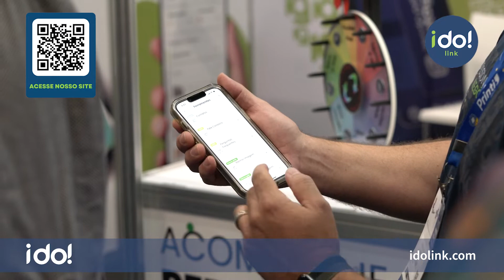IDOlink - Feira do Empreendedor 2022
Chegamos para inovar o mercado e ajudar você a divulgar seus
produtos, serviços e infoprodutos de forma simples, rápida e
com muita qualidade. Não precisa ter conhecimento em programação, design ou qualquer outro programa para criar seu Idolink.